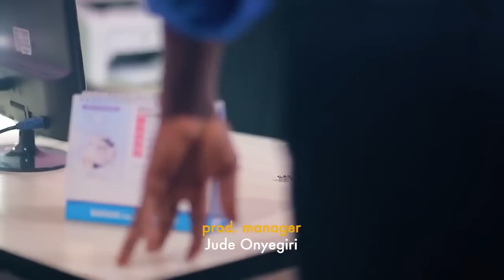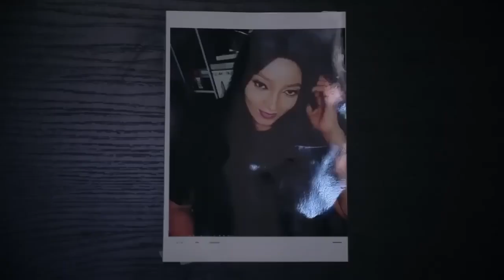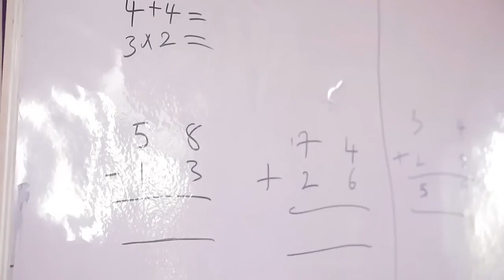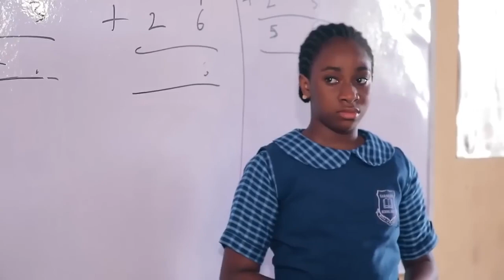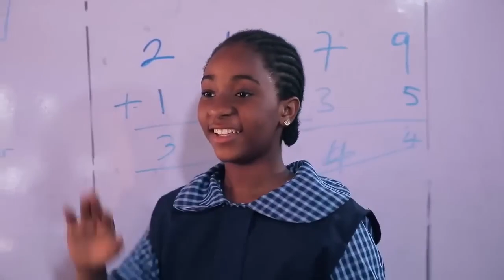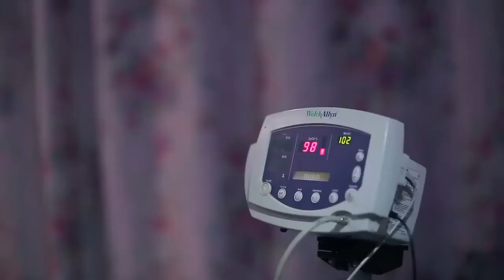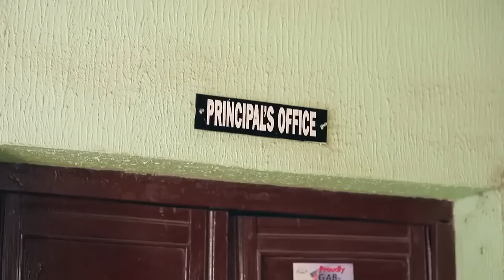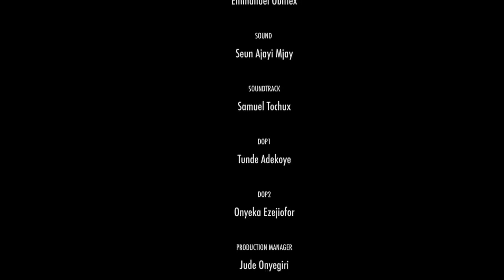PLEASE DONT LEAVE ME(2024 WHEN SHE LEFT)-STELLA UDEZE,ADAKIRIKIRI, DESTINY ETIKO NOLLYWIN NIG. MOVIE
Family movie.
Love movie.
Romantic movie.
Marriage movie.